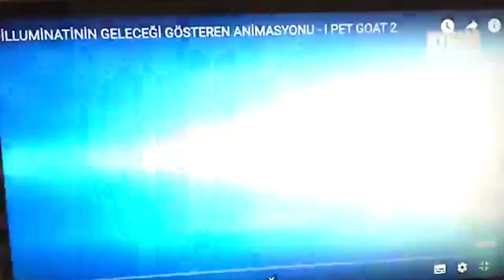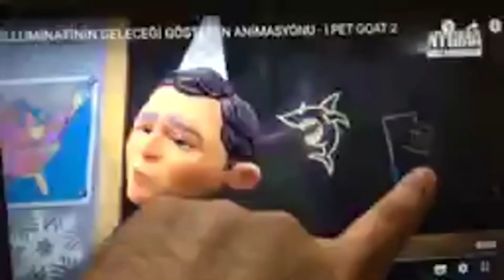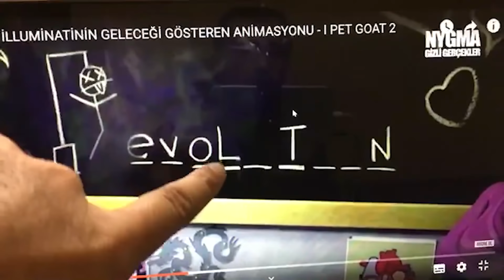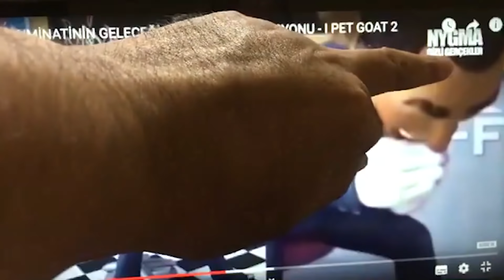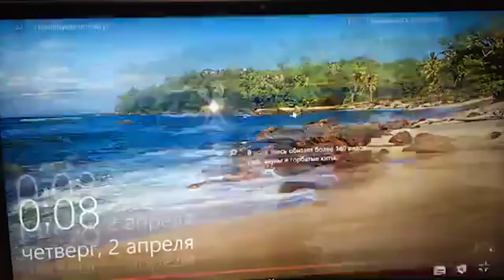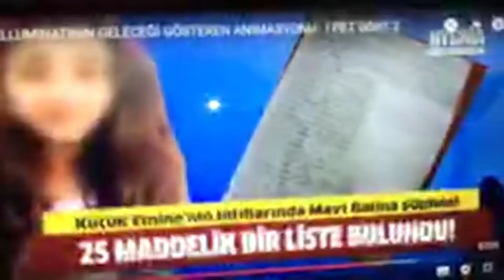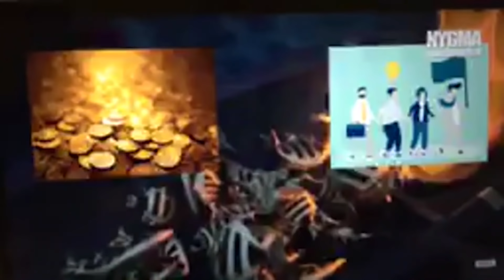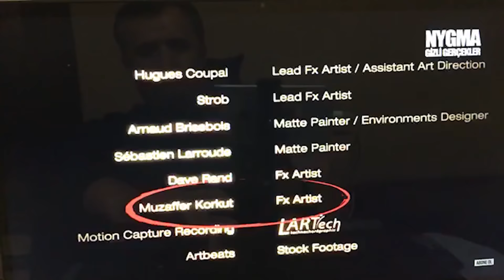ТАҲЛИЛ: I, pet goat II анимацион филм ҳақида.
ТАҲЛИЛ

• I, pet goat II анимацион филм ҳақида.
• Режали ва интизомли жамоа ютуқларга эришади, фақат ишончнинг ўзига суяниб, режали ҳамда интизомли ҳаракат-амални тарк қилганлар ютқазади.

2.Қуръон ва суннатни ўрганиб амал қилиш.
3.Исломий маърифат таратиш.
4.Cалафи солиҳ–улуғ мужтаҳидларга эргашиш.
5.Кенгбағирлик ва биродарлик руҳини тарқатиш